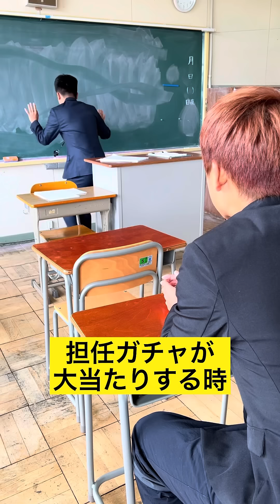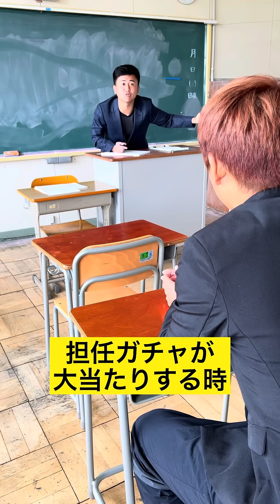【担任ガチャが大当たりする時】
お仕事、案件のご依頼はこちらまで
お願いします！